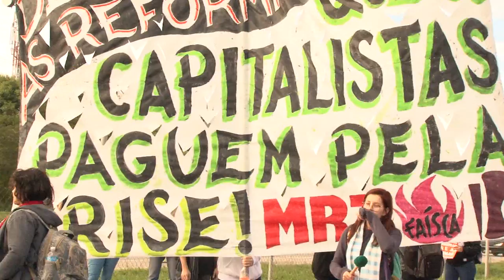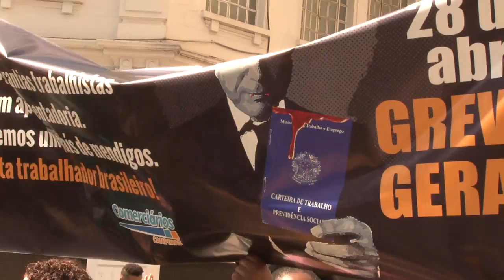Campinas é paralisada pela Greve Geral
Esta sexta-feira, 28/04, foi marcada por uma Greve Geral organizada por centrais sindicais, sindicatos e movimentos populares em todo o Brasil. Campinas amanheceu com dezenas de manifestações em diversos pontos da cidade de Campinas. Ônibus não circularam neste dia, as lojas no centro foram fechadas, rodovias foram bloqueadas por trabalhadores/as em protesto às reformas trabalhista e previdenciária que estão sendo impostas pelo governo ilegítimo de Michel Temer e pelos parlamentares que estão a serviço dos patrões – muitos deles envolvidos nos escândalos de corrupção.

Químicos, Eletricitários, Bancários, Servidores Públicos, Professores, Petroleiros, Metalúrgicos, Trabalhadores da Construção Civil, da Justiça do Trabalho, dos Correios, da Cultura, entre outras categorias profissionais cruzaram os braços e gritaram em uma só voz: Fora Temer! Não às reformas!